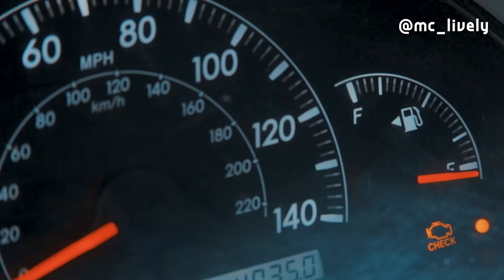“THE CAB” (MC LIVELY)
He just wanted to do small hustle this Sunday Afternoon ooo, with his friend’s car.

This is the official YouTube channel of Mc Lively, welcome to the channel of the Liveliest Man Alive. You're not living if you're not laughing.